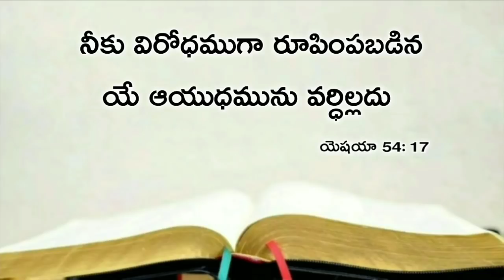Today's promise 23.11.2019